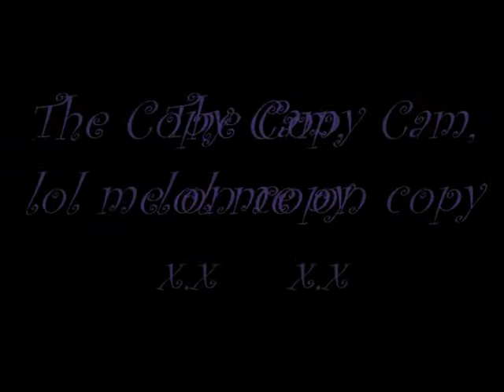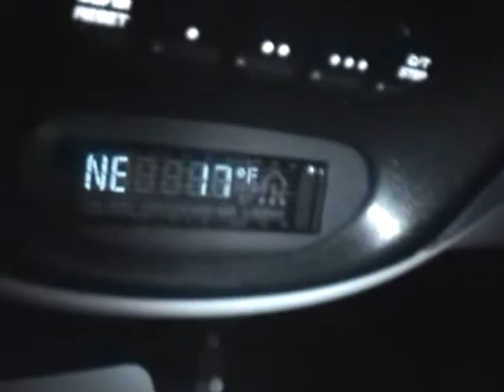Just the randome and good times at the barn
this is some of the behind of the sences stuff that happens when copy dosent pick her lazzy but up or we deside to have a umm moment lol. Would you like to joine our tea party??? LOL

First foal i keep from copy is going to be named the : Mad Hatter